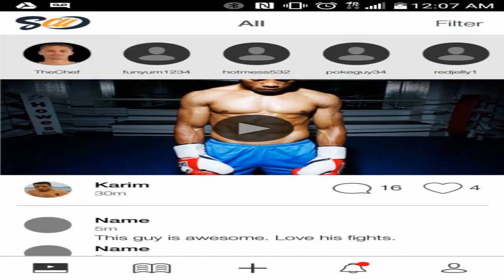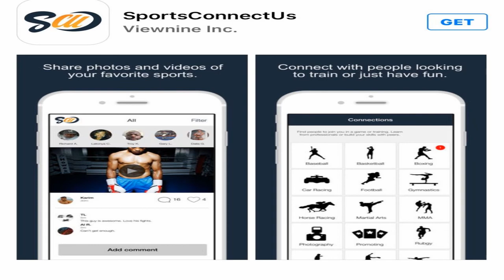Beautiful Brawlers annual show 2017 Sportsconnectus.com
Beautiful Brawlers annual show will return to Pacifica, CA on September 2th at the Pacifica Cages. The Beautiful Brawlers is an women's ... Beautiful Brawlers Boxing gives amateur female boxers many opportunities to grow in and out...